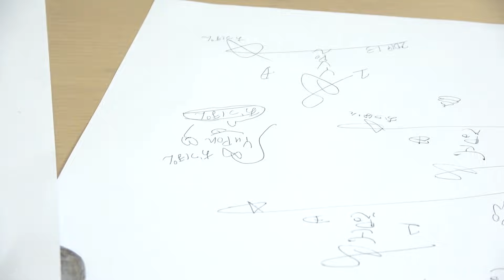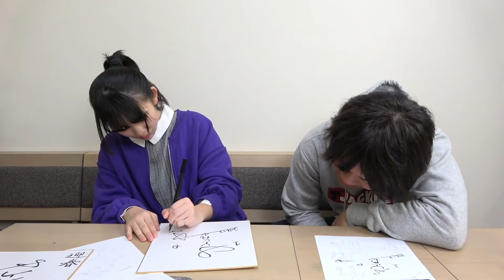今までありがとうございました。新しくなります！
＿今日の一言＿
今までの方が良かったってコメントもあると思いますが、書いて欲しい場合は書きますよ！
でも基本的に新しいサインになります！